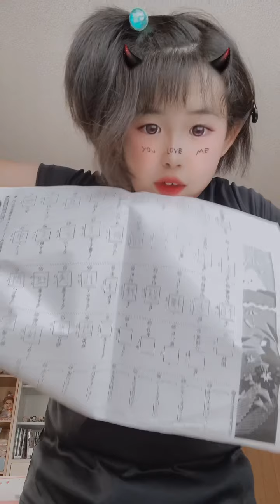ナギの1日パート5